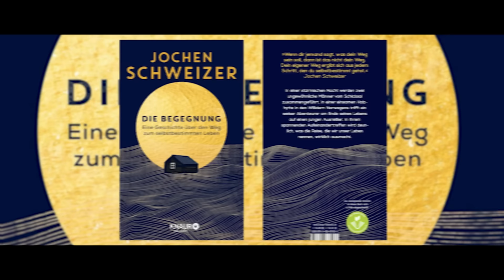"ICH BIN ZU UNVOLLKOMMEN, UM EIN VORBILD ZU SEIN!" | BRABUS Connects mit Jochen Schweizer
Extrem-Stuntman, gefeierter Autor und Redner... und vieles mehr. 🙌🏼🔥 Willkommen zu einer weiteren Folge von BRABUS Connects - dieses Mal mit Jochen Schweizer! Er ist eine unglaublich einzigartige Persönlichkeit und die lebende Verkörperung von "never work for money, work for passion!" Heute setzen wir uns in der Jochen Schweizer Arena zusammen, um über seine Reise durchs unternehmerleben zu sprechen. Viel Spaß! 😄

English subtitles are available! Turn them on in the video settings.